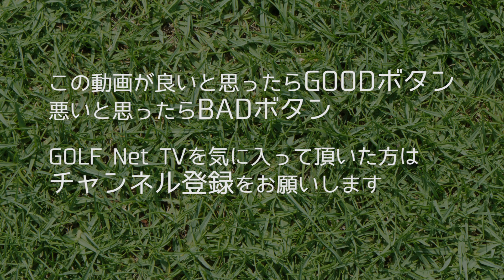【緊急スコアアップ！アプローチレッスン編】アプローチの距離感を合わせる方法／ウッド系をアプローチに使う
緊急事態宣言下の今こそ、ゴルフ愛好者であれば静かに、しかし着実に個人練習に励みたいところ！そこで雑誌ALBAとGOLFNetTVのコラボ番組の中からスコアップにすぐに役立つレッスンに絞って、ドライバー編、アプローチ編、アイアン編に分けてお送りしていきます！

「アプローチレッスン編 1話目」
まずはグリップ。距離感を合わせるために握る場所、握る強さについてレッスンする。プロや上級者は当たり前のようにやっていることを90切りを目指すレベルの人はなかなかできていないということがわかるはず！

つづいてフェアウェイウッドやユーティリティを使ったアプローチ。大抵のアプローチはウェッジを使うが、砲台グリーンや逆目のライ、ベアグラウンドなど、ウェッジではミスすることが多い。フェアウェイウッド＆ユーティリティをアプローチに使うのもおすすめなんです。

●GOLF Net TV 公式Instagram

スコアップにすぐに役立つ アプローチレッスン アプローチの距離感を合わせる方法ほか